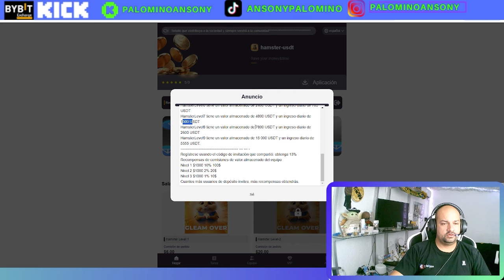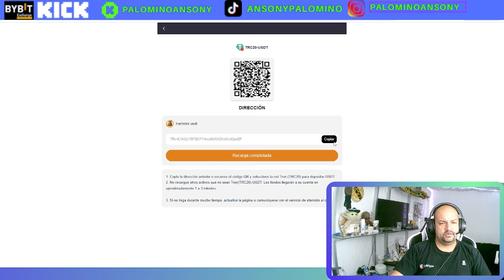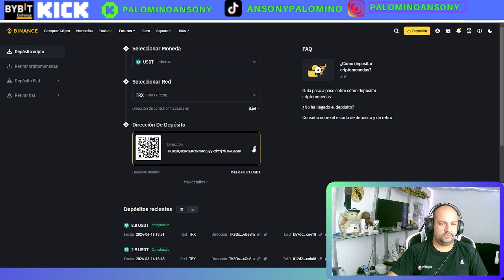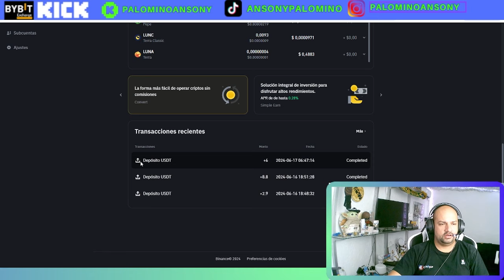SHOPPING🤑PLATAFORMA DE INVERSION🤑BONO DE GRATIS 🤑DIVERSIFICANDO🤑QUE ES UNA SHOPPING?🤑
Hamster es el primer token MEME descentralizado creado por la comunidad en la red Binance Smart Chain. El objetivo de Hamster es la libertad financiera y no verse afectado negativamente por las fluctuaciones del mercado. Hamster se esforzará por convertirse en un símbolo que contribuya a la sociedad y sirva siempre a la comunidad.
El principal depositado se puede retirar 30 días después del vencimiento del contrato.
HamsterLevel9 deposita 15000 USDT, ingreso diario 5555USDT.

Regístrate usando el código de invitación que compartiste: obtén 13%

Recompensa de comisión por depósito del equipo
Nivel 1 $1000 10% $120
Nivel 2 $1000 2% $20
Nivel 3 $1000 1% $10
Cuantos más usuarios de depósito invites, más recompensas obtendrás.

canal pasqualefz